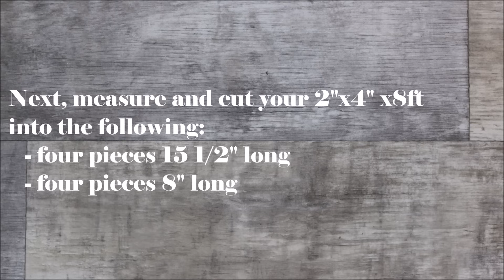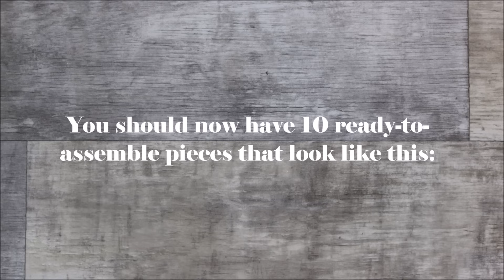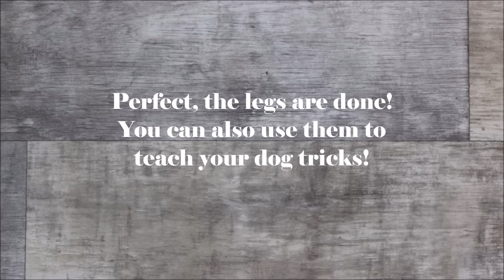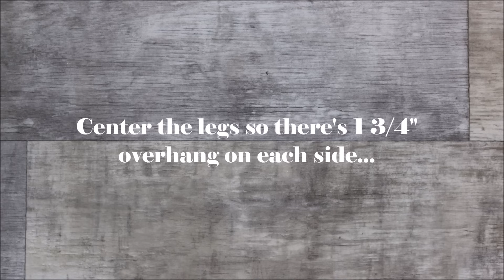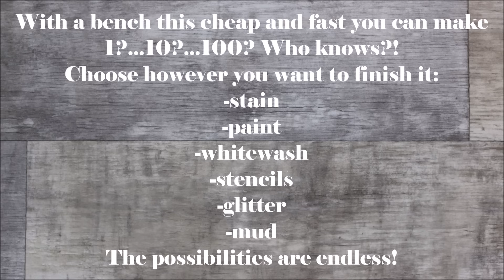The $15 Fifteen Minute Bench - Easy DIY Project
MATERIALS LIST (Amazon links):
-2 1/2" Screws
-Sanding Block

Dimnesions:
48"l x 17"h x 14 1/2"d

If you enjoyed this video, please help us by LIKING and SHARING!